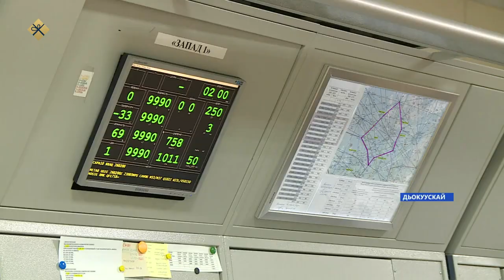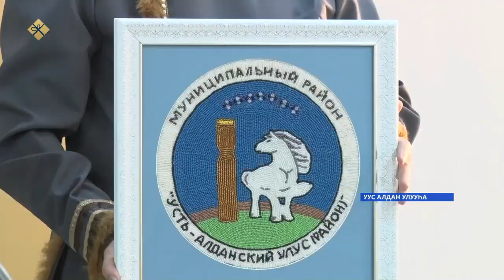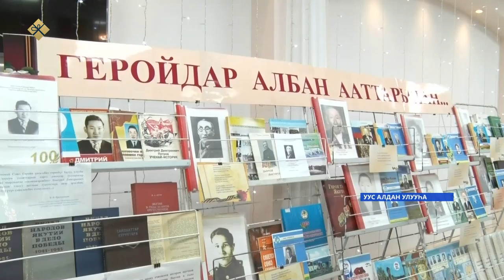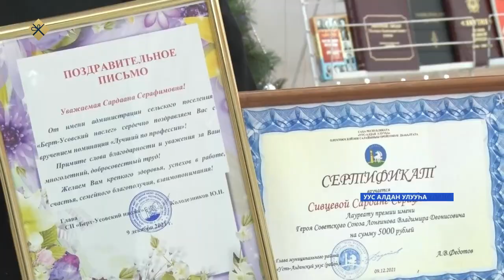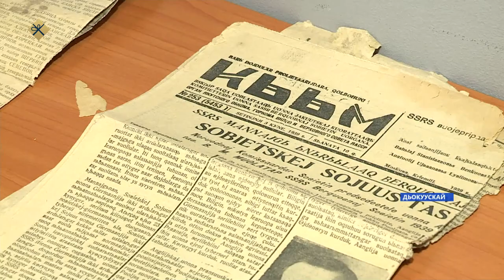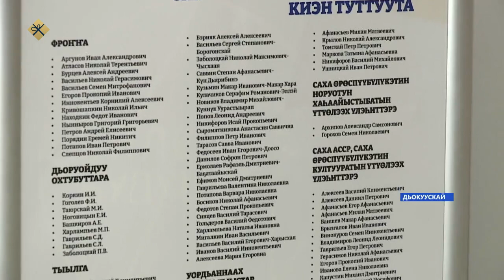«Саха сирэ» информационнай биэрии. Ахсынньы 10 күнэ 13:30ч.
00:00 «Саха сирэ» информационнай биэрии:
00:38 Россияҕа сыл устата дьиэ сыаната 15 бырыһыанынан үрдээбит.
01:10 Дьокуускай куорат Пригороднай сэлиэнньэтигэр 12 нүөмэрдээх орто сокуола эбии дьиэтин сыбаайатын үөрүүлээх быһыыга түһэрдилэр.
02:10 Якутия авиахампаанньа генеральнай дириэктэринэн Андрей Винокуров ананна.
03:51 Саха сирин 82 оскуолата үөрүүлээх быһыыга-майгыга саҥа автобус күлүүһүн тутта.
04:50 Уус Алданҥа ааһан эрэр сылы сомоҕолоһуу уонна айымньылаах үлэ сыла диэн санааларын холбообуттара.
09:20 Манчаары, Кыым , Саха сирэ. Ситим быстыбат.
10:35 Майатааҕы Ходулов аатынан Норуот айымньытын дьиэтэ тыа сиригэр биир бастакынан Пушкинскай карта Федеральнай программаҕа киирэн үлэтин саҕалаата.